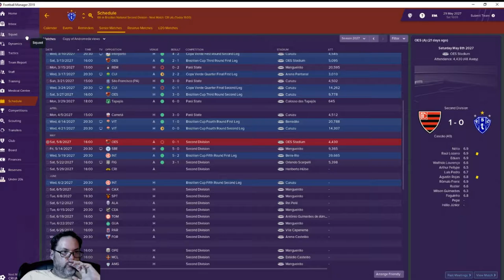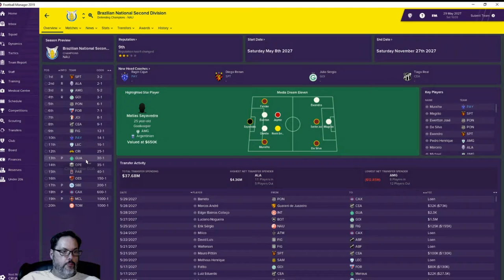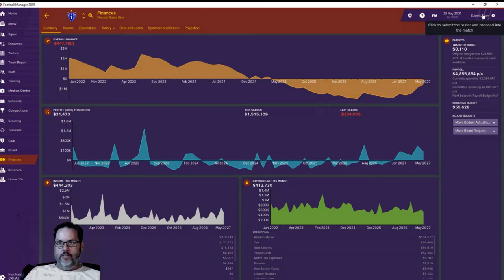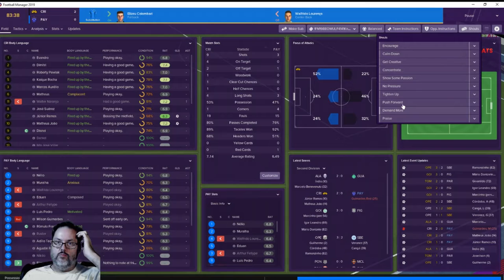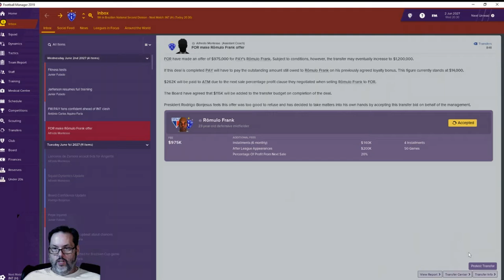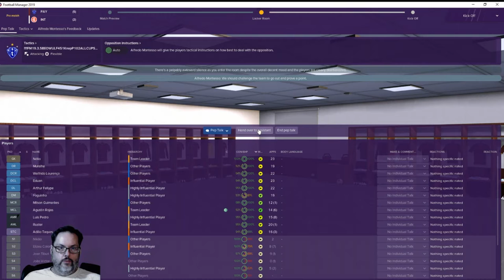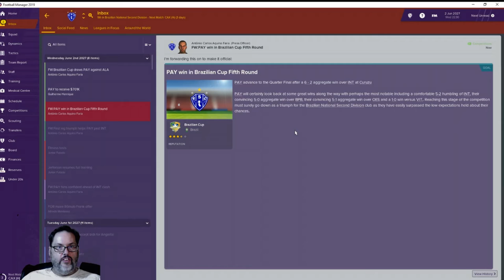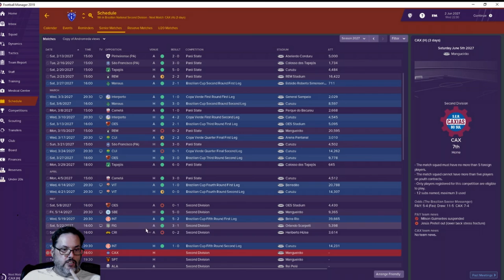FM19 Brazil - C4 Ep. 6 - A South American Journeyman (Paysandu)